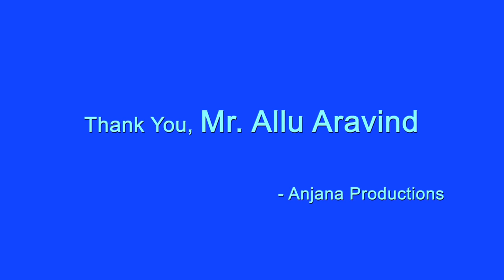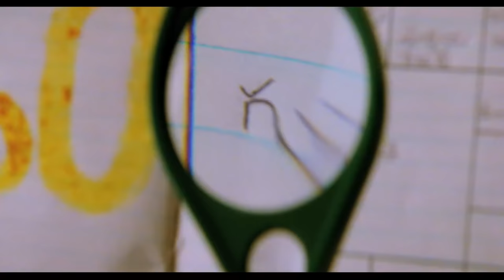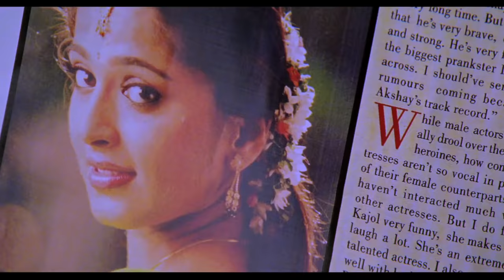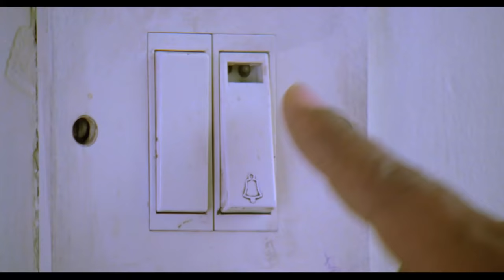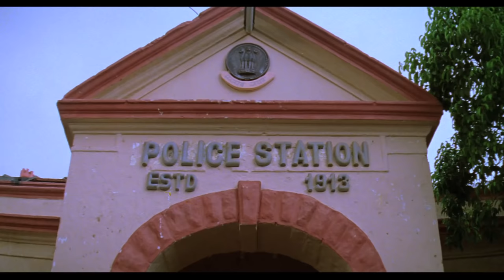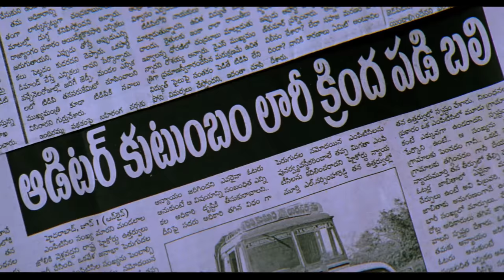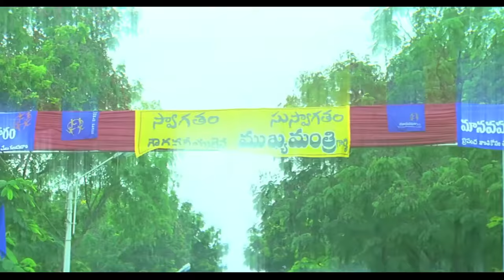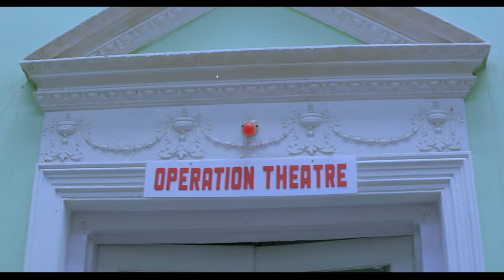Stalin Full Hindi Dubbed Movie | Chiranjeevi Movies | Super Hit Bollywood Action Movie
Presenting Hindi Dubbed Action Movie Stalin starring Chiranjeevi, Trisha Krishnan, Prakash Raj & directed by A.R. Murugadoss.

The story is about how an ex-army officer brings change in society by making people to help each other.